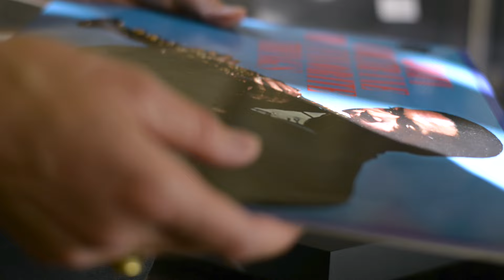Boektrailer Janneke Vreugdenhil - Solo Food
Solo Food is het eerste kookboek dat koken voor jezelf tot een feest maakt. Koken voor één vraagt een andere benadering dan koken voor een gezin, of voor een weeshuis. De uitdaging is om met weinig ingrediënten en in niet al te veel tijd iets lekkers te maken. Janneke weet als geen ander hoe je dat aanpakt. In zeven hoofdstukken (onder andere Netflix Dinners, Smart Cooking, Solo Treats) en met handige tips helpt ze de solochef op weg naar het perfecte dinner for one.

Janneke Vreugdenhil behoeft nauwelijks introductie: met haar veelgelezen NRC-rubriek en haar razend populaire kookboeken Comfort Food en I ♥ groente heeft ze de harten van vele lezers veroverd. Haar Solo Food is een opgewekt en persoonlijk, inspirerend kookboek met zeventig recepten die je ernaar doen verlangen om alleen aan tafel te gaan.

‘Een verkwikkend feestje voor kok en gast ineen. Ook niet-singles kunnen hier wat van leren, ik wil alles uit dit boek eten. NU!’ - Yvette van Boven